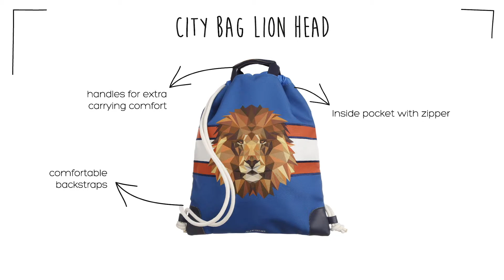12a JEUNEPREMIER Citybag Lionhead 1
Jeune Premier